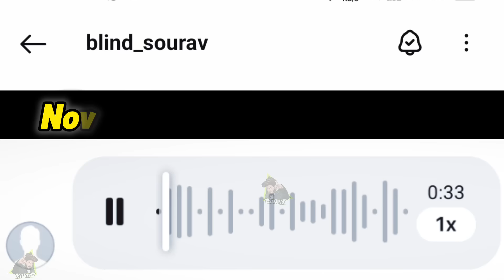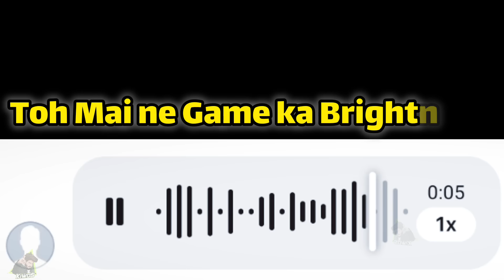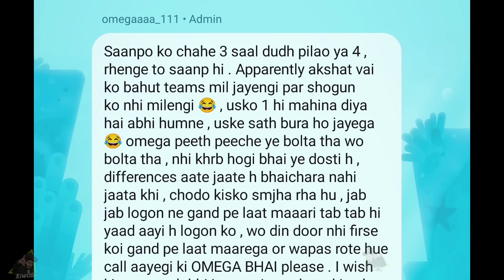Mayavi Confirm SOUL Big Changes 😱 Blind IGL reply on 80% Brightness ✅ Omega Akshat on CG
Timestamps:
0:00 Coming Up

RULES-
1. HATE OR ABUSIVE COMMENTS LEADS TO BAN
2. NO TOXICITY FOR ANY ORG OR PERSON
3. IF U ARE REGULAR ON CHANNEL U WILL GET A MOD ROLE
4. PERSONAL DM ON INSTA IF U FIND SOMETHING WRONG ON CHANNEL.
5. WHOSEVER WILL SHARE REGULAR NEWS WILL BE REWARDED.e

My dream is that eSports should Rise in India like Forei Countries.